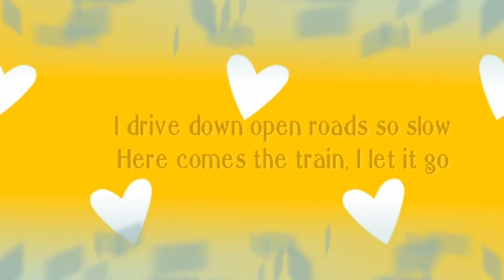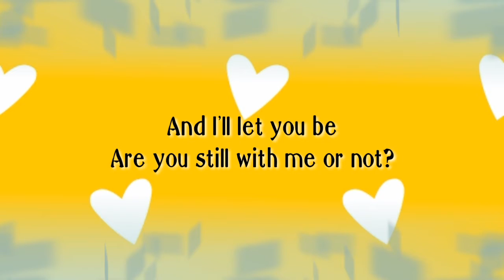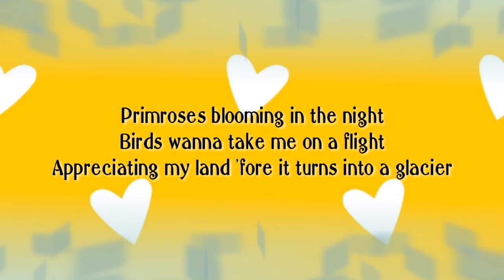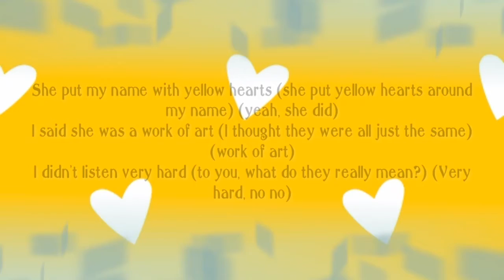Yellow Hearts - Ant Saunders | Lyric Video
Ant Saunders